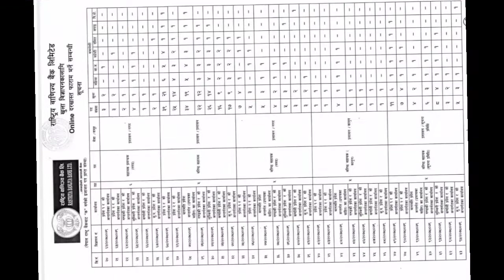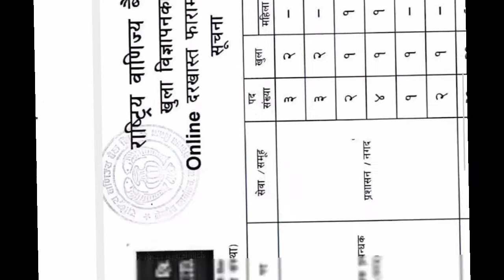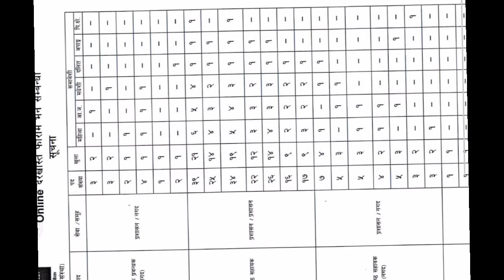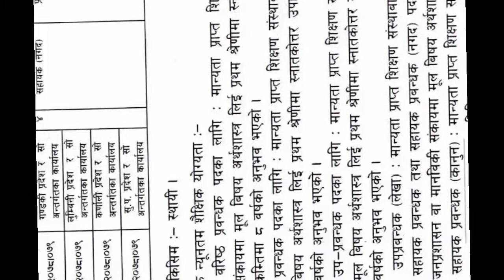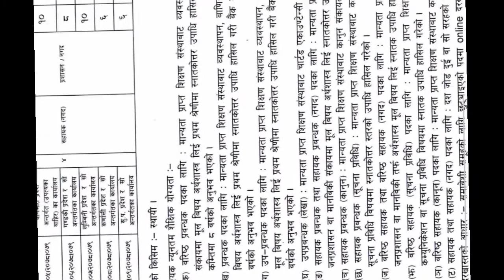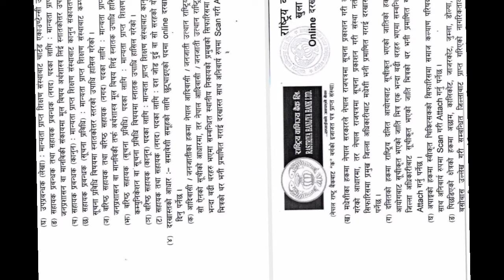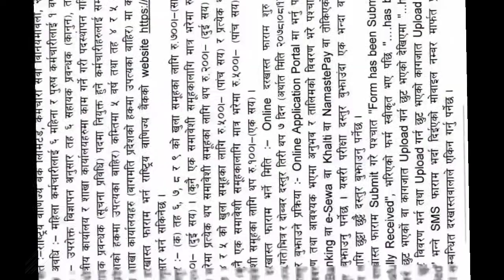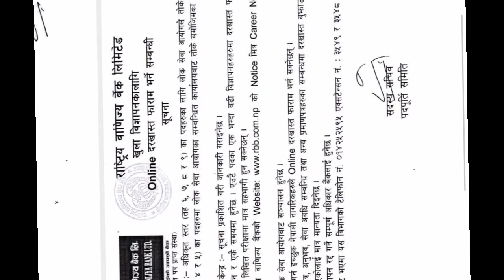rbb syllabus level 4 | rastriya banijya bank syllabus level 4 assistant | rbb job vacancy 2078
rbb syllabus level 4
rbb syllabus level 4 2078
rbb bank  syllabus level 4
rastriya banijya bank syllabus level 4
rastriya banijya bank vacancy 2078
rbb vacancy 2078 syllabus
nepali loksewa
online class loksewa
rbb
rbb preparation class level 4
rbb online from
rbb level 4 qualification

यो भन्दा अगाडिको भिडियो हेर्नू भएको छैन भने अवस्य पनि हेर्नुहोला